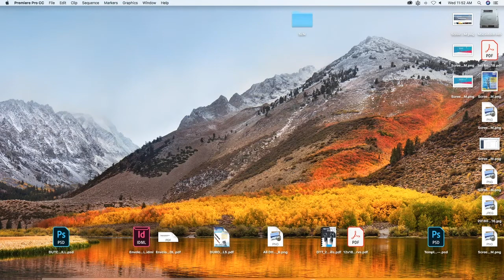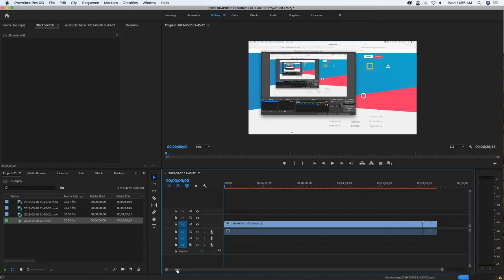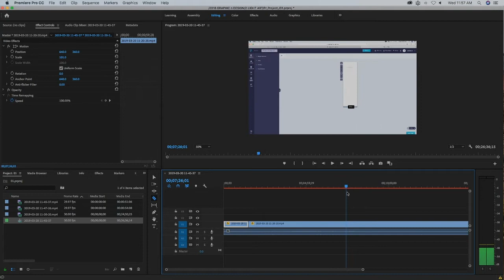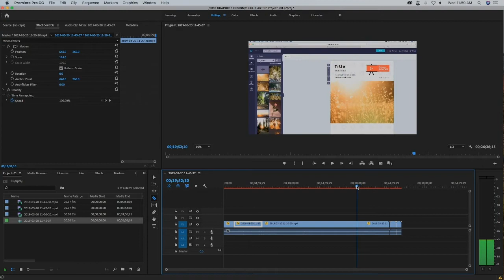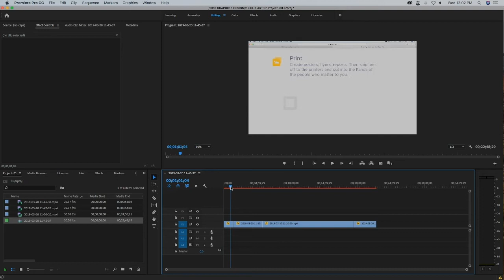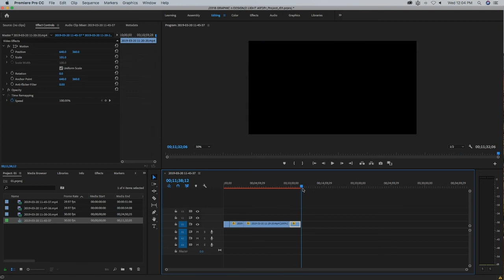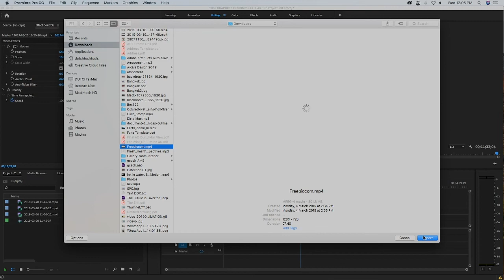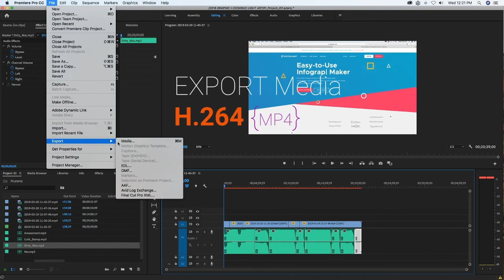HOW I MAKE VIDEOs with Premiere Pro 2019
Just a Making

Basic: 0.01a